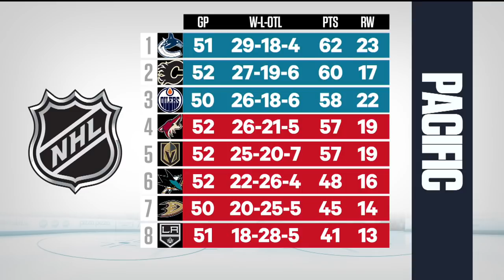Brian Burke Talks Battle Of Alberta, First Place Vancouver Canucks | Tim and Sid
Brain Burke joined Tim and Sid to discuss the fallout from the Battle of Alberta, the Vancouver Canucks win against the San Jose Sharks and much more.